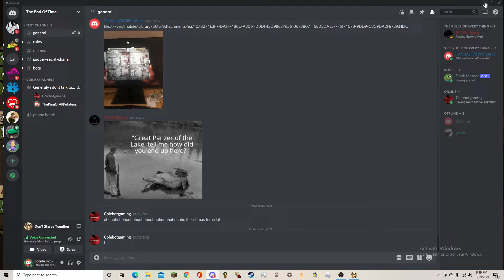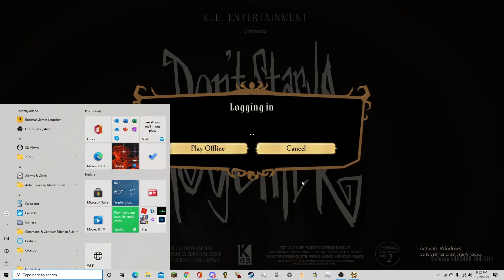part 2 of dont starve